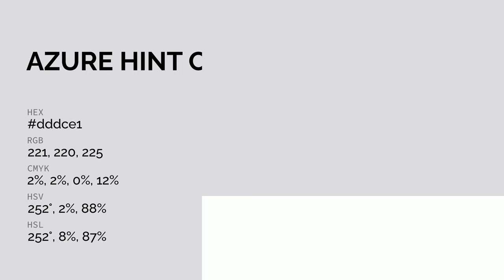Azure Hint color dddce1 hex color - Blue color - Warm color dddce1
What color is Azure Hint ? dddce1 hex color - Blue color - Warm color dddce1

Hex dddce1 Color Code is also known as Azure Hint color.

Hex dddce1 Color code in RGB color code model is created after adding 86.67% red color, 86.27% green color and 88.24% blue color.
Hex dddce1 Color code in CMYK color (process color) code model is generated after subtraction of 1% cyan, 2% magenta, 0% yellow and 11% black.